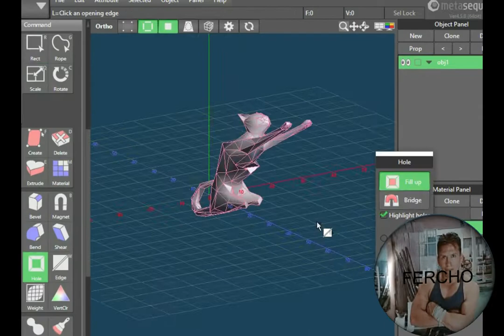GATOS papercrarf para armar bricolage manualidades de papel para armar